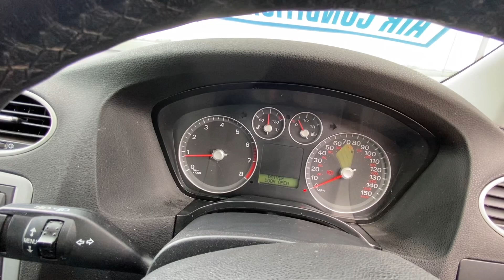KS55 FYB Ford Focus 1.6 Zetec Climate MOT Feb 2025 PX To Clear NO SOLD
PART EXCHANGE TO CLEAR
2006 (55) Ford Focus 1.6 Zetec Climate 5 dr
Lots Of Service History and Invoices
Cambelt Replaced At 69,348 Miles

MOT February 2025
Specifications Include:,
Remote Central Locking 2 Keys
Air Conditioning
Rear Load Cover
Electric Windows
Alloy Wheels with Thick & Chunky Tyres
ABS Braking
To List But A Few,
More Photos on Website!
Come on down and test drive TODAY!!,
Part Exchange Available WHY??

Monday to Friday 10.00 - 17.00
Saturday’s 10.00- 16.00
Sundays & Bank Holidays
By Appointment
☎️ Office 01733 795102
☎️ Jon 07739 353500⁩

BACS OR CASH PAYMENTS ONLY